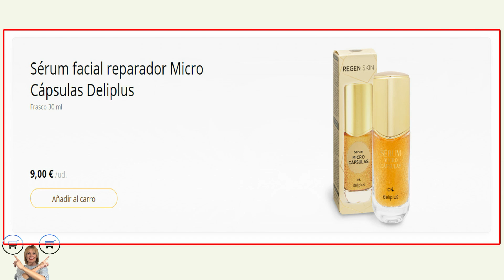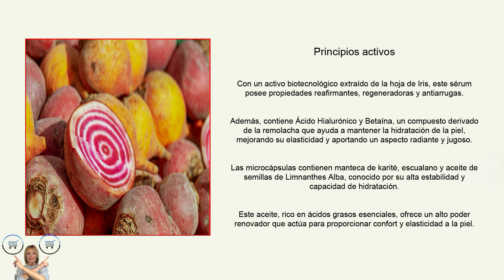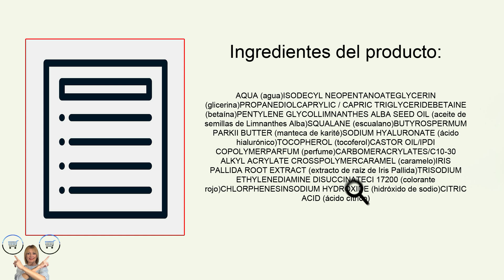Sérum facial reparador Microcápsulas Deliplus todo tipo de pieles | Sérum facial de Mercadona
En este vídeo veremos el sérum facial reparador con Microcápsulas de Deliplus para todo tipo de pieles.

¡No te lo pierdas y mantente al tanto de las últimas tendencias!